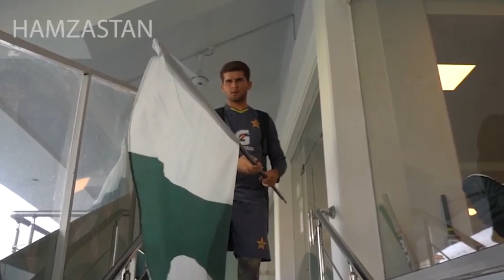Pakistan is ready to bring it home | Its Coming Home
WE HAVE WE WILL